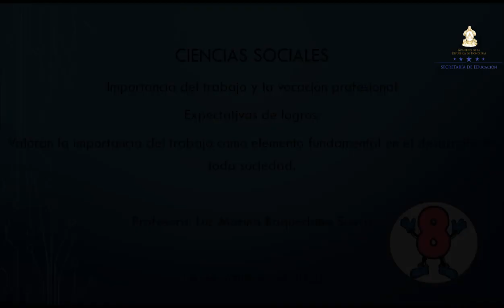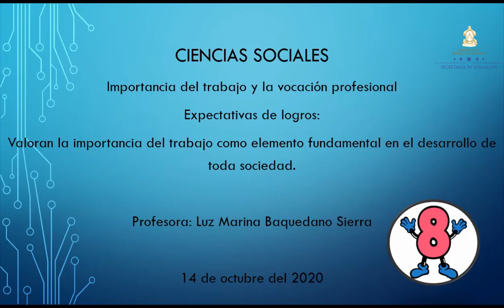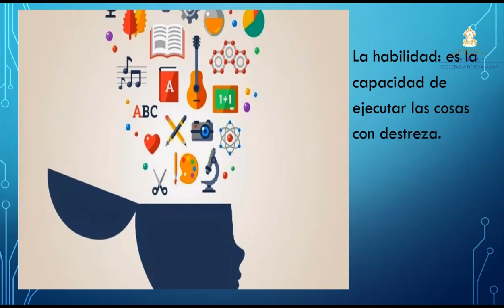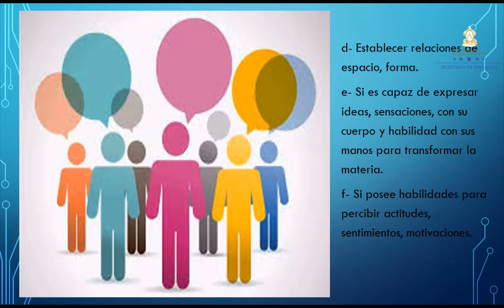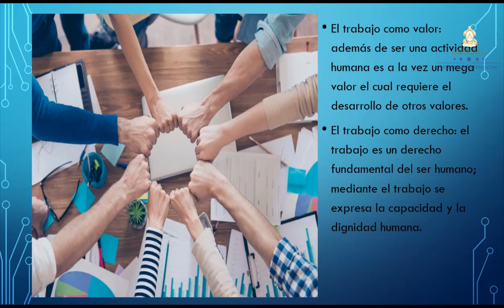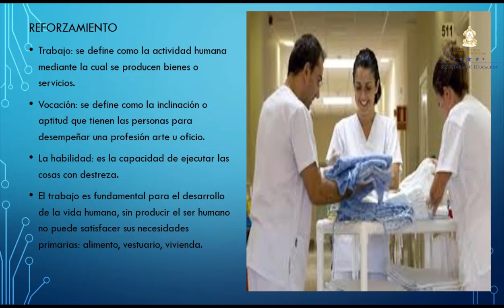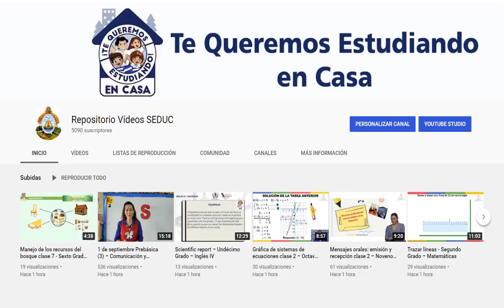La importancia del trabajo y la vocación profesional – Octavo Grado – Ciencias Sociales